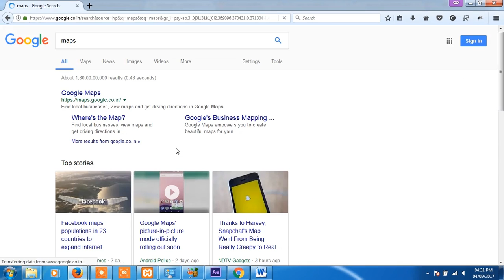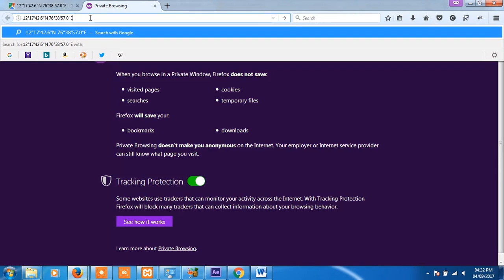how to check latitude and longitude